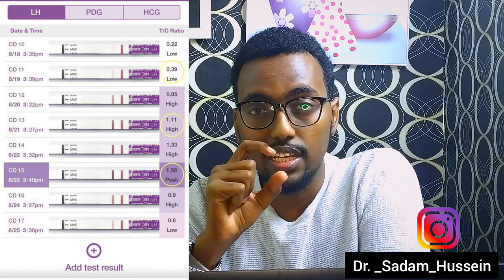Sidee Uur Lagu Qaadi Karaa? Waqtigee Se Ugu Fiican? |Dr Sadam Hussein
ka bogasho wacan